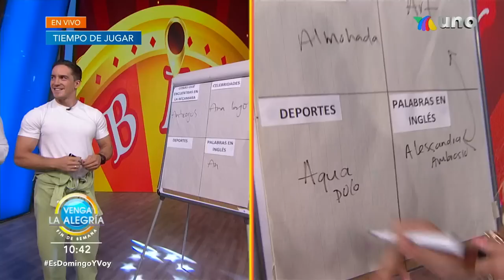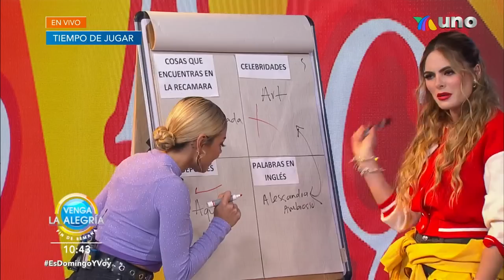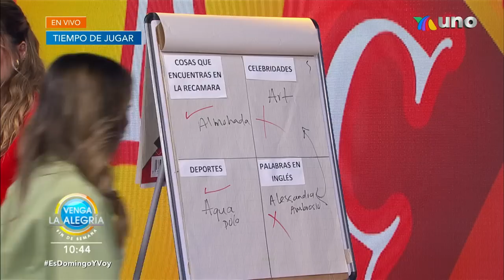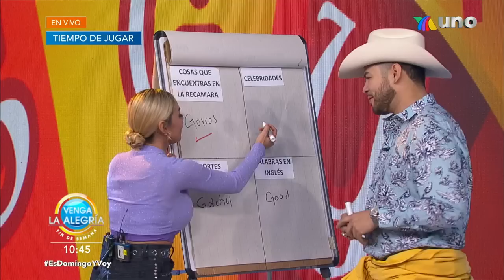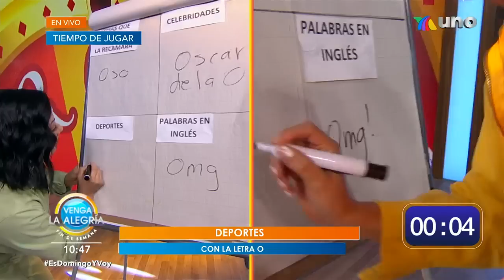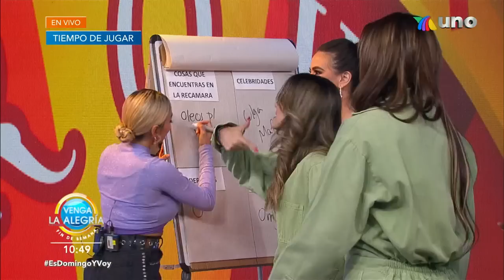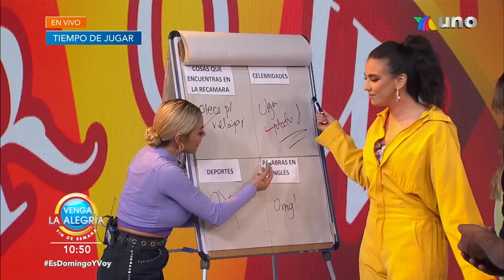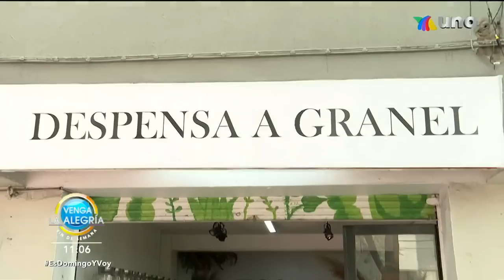Duelo de conocimiento en el "Basta". | Programa 03 julio 2022 PARTE 1 | Venga La Alegría